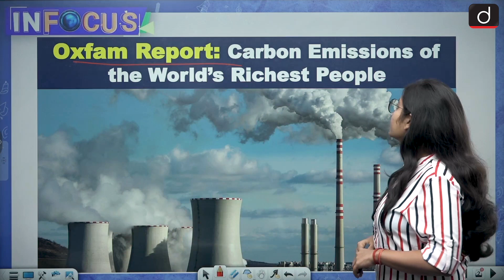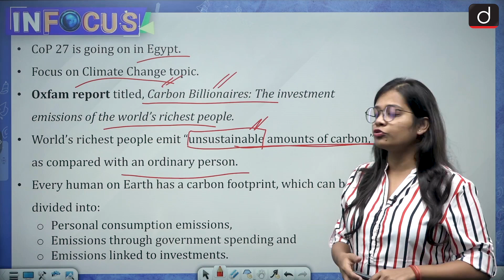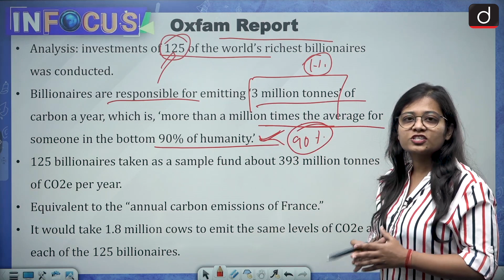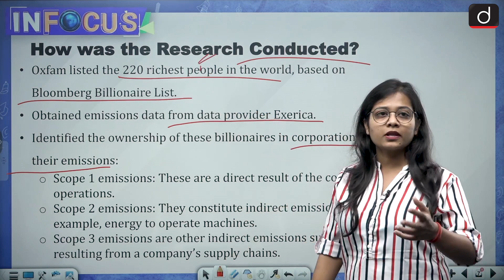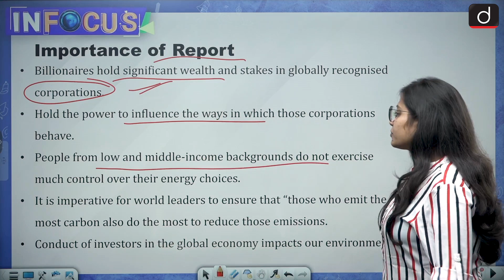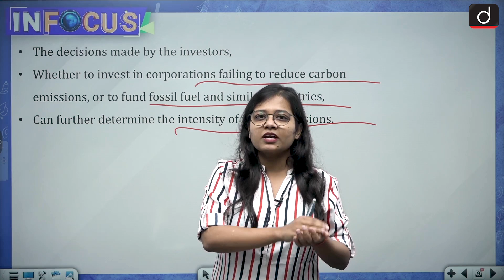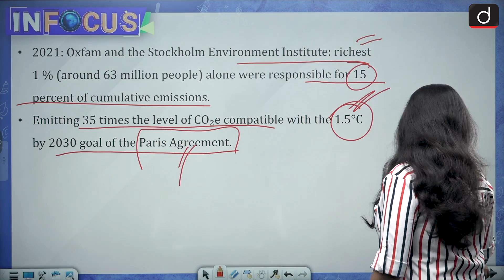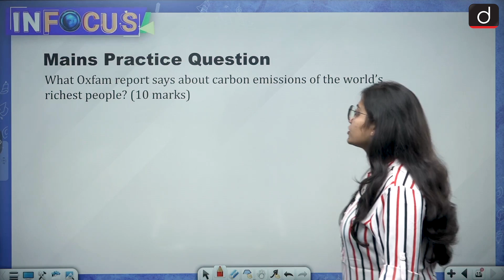Oxfam Report: How responsible are the world's rich people for carbon emissions? - IN FOCUS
An Oxfam report titled, Carbon Billionaires: The investment emissions of the world’s richest people, has said the world’s richest people emit “unsustainable amounts of carbon,” as compared with an ordinary person. This report is based on the fact that every human on Earth has a carbon footprint, which can be divided into “personal consumption emissions, emissions through government spending and emissions linked to investments.”